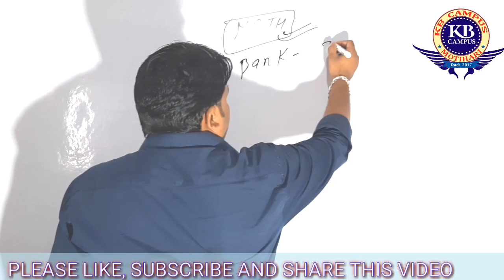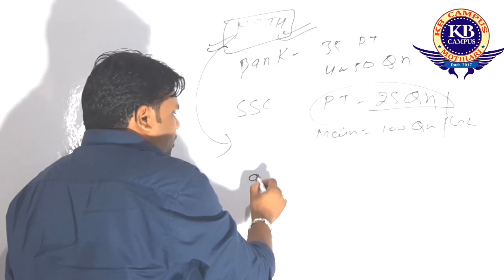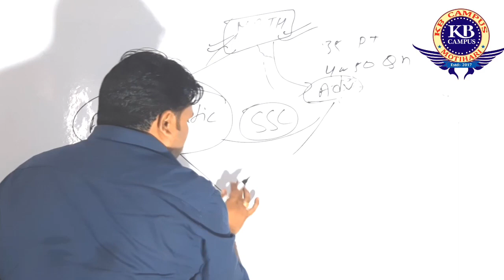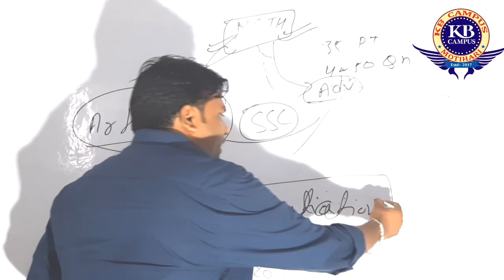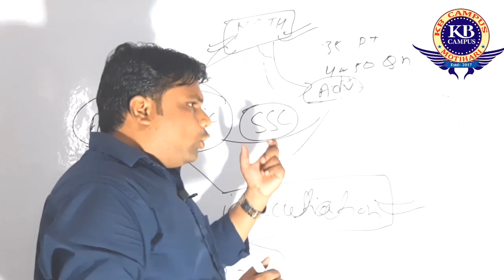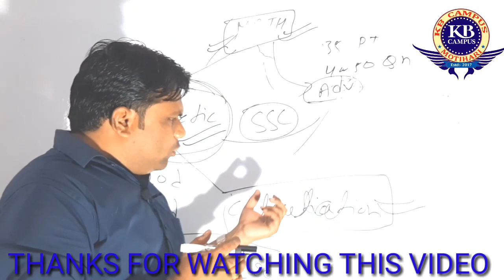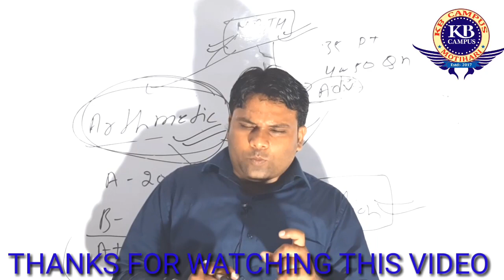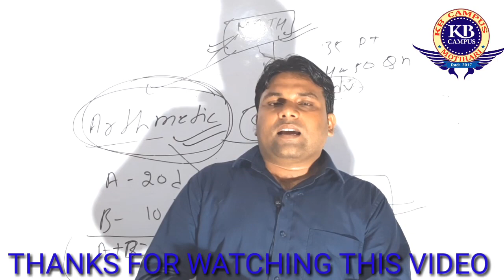First introductory video class for competitive students by KB CAMPUS. ऑनलाइन वीडियो CLASS.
First Introductory video class by KB CAMPUS
WE serve students in competitive exam (BANK/SSC/RLY AND OTHER EXAMS).
We are committed to providing the best approach towards education.
इस वीडियो में आप जानेंगे  की के बी कैंपस आपके साथ ऑनलाइन वीडियो क्लास लेकर आ रही ह।